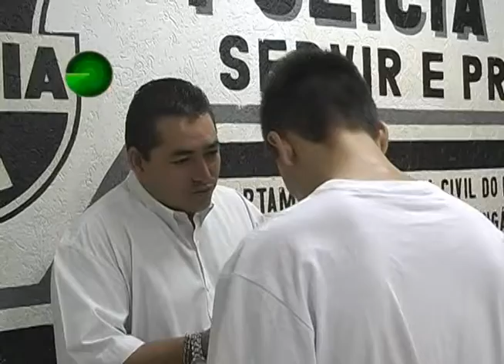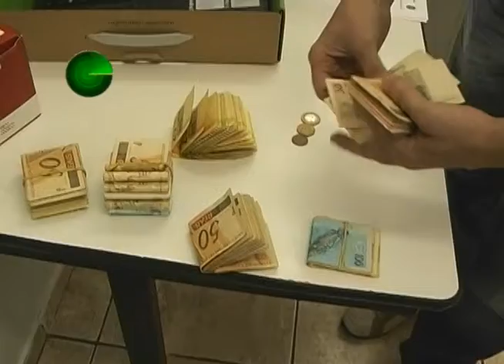09-03-12 PRISÃO DE UM DOS AUTORES DO ROUBO A MALOTE